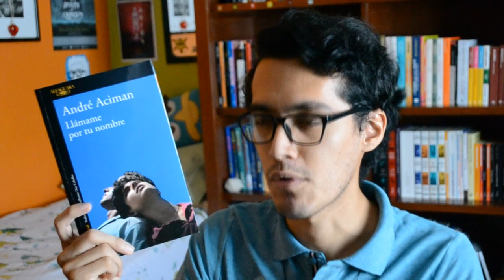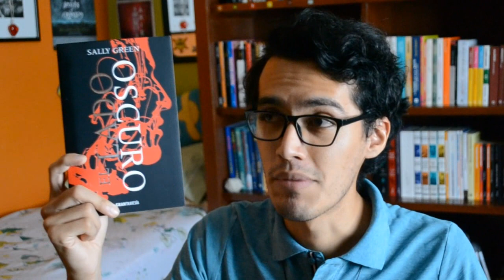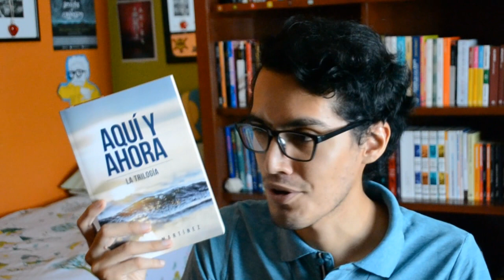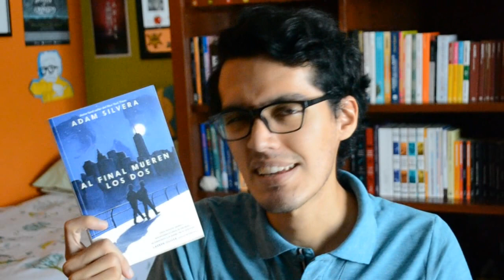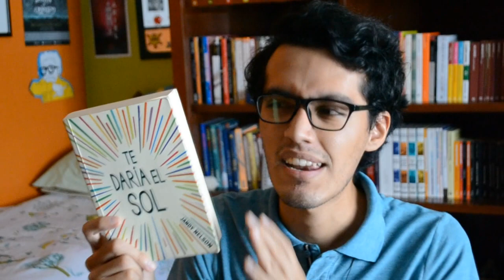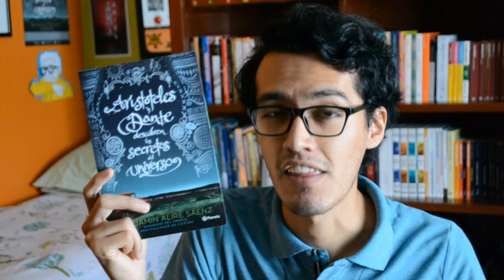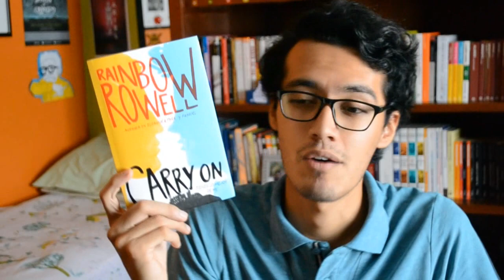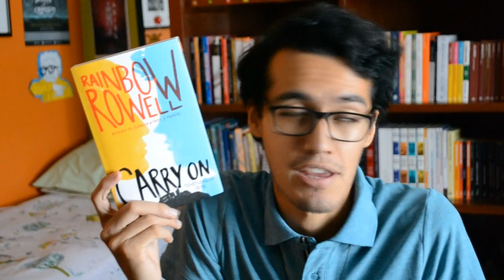LAS MEJORES PAREJAS GAY EN LOS LIBROS | DesdeLaCuarentena - Capítulo 18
¿Para ustedes, cuáles son sus parejas gay favoritas en la literatura?
Aquí les traigo mi top 10.

¡Últimos días para participar en la dinámica AskJF!
Responderé todas sus preguntas en el capítulo 20 DesdeLaCuarentena.

¡Saludos!